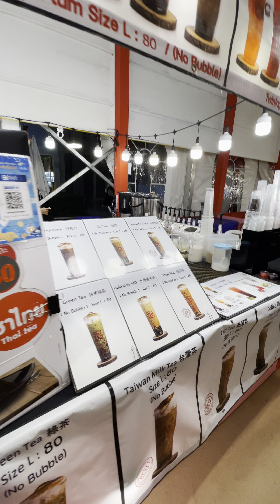Bangkok. Central world